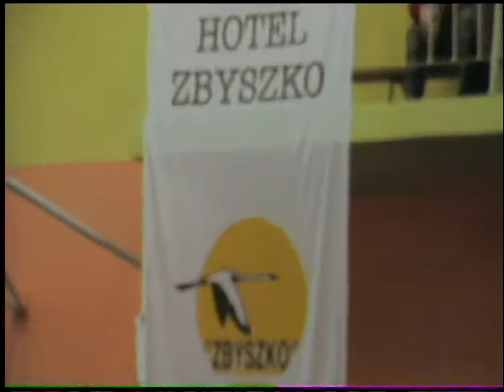78) PAOLO I ANGELO MILLER MISTRZOSTWA WOJEWÓDZTWA PODLASKIEGO W KARATE 2007R OTWARCIE VR_MOVIE.VRO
78) PAOLO I ANGELO MILLER VIII MISTRZOSTWA WOJEWÓDZTWA PODLASKIEGO W KARATE 2007R OTWARCIE ŁOMŻA VR_MOVIE.VRO